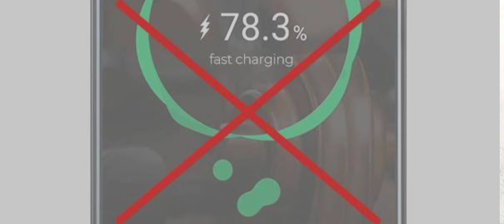How To Increase Battery Life Of Your Mobile 🫀🫀🫀